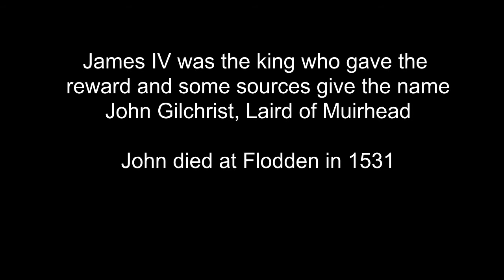The Highwayman Bertram de Shotts and Kate's Well, Kirk o'Shotts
Bertram of Shotts the 'giant' highwayman was tricked and then executed when visiting this well. He had terrorised the district and King James IV gave a reward for his capture 'dead or alive'.